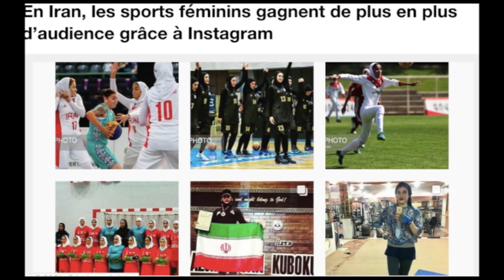دکه دوشنبه ۳۰ مهر